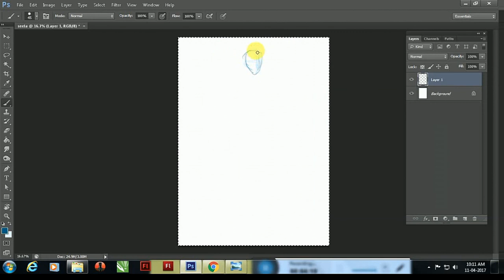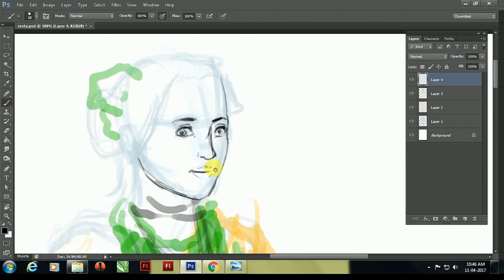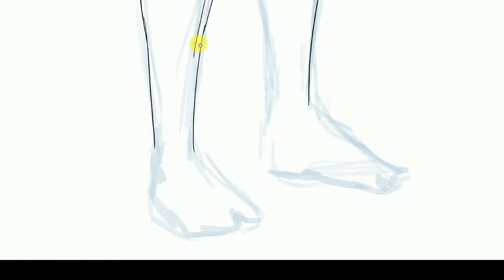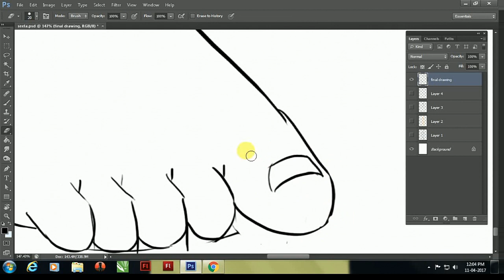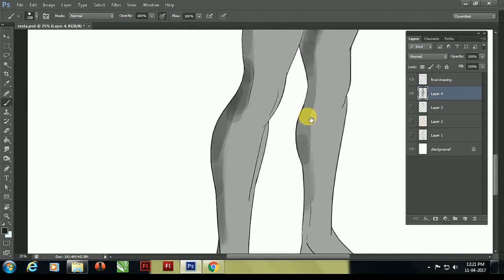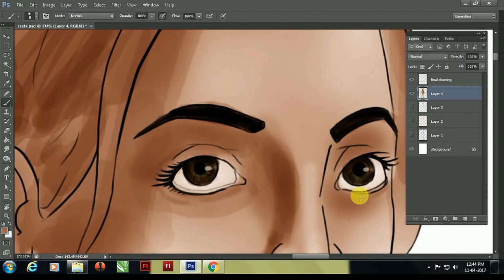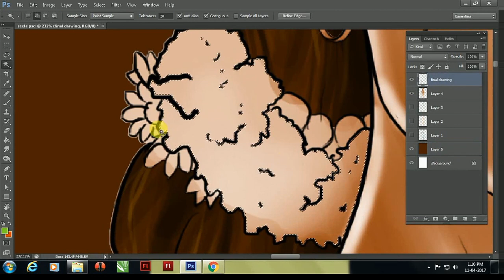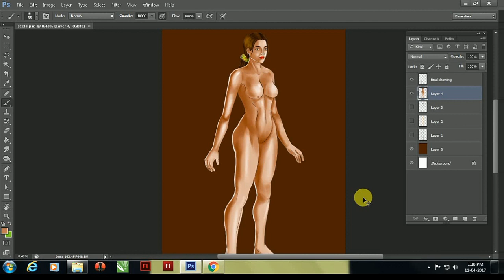How to draw women anatomy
Tutorial for art students